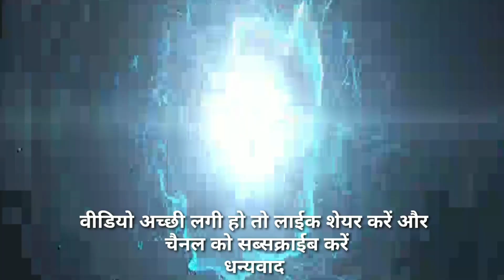मूली की स्वादिष्ट सब्जी़ कैसे बनाएं | मूली की सब्जी़ रेसिपी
Mooli ki sabzi kaise bnayen

mooli ki sabzi kaise bnayen, mooli ki sabzi kaise banti hai, mooli ki sabzi recipe, mooli ki sabzi punjabi style, mooli ki sabzi with besan